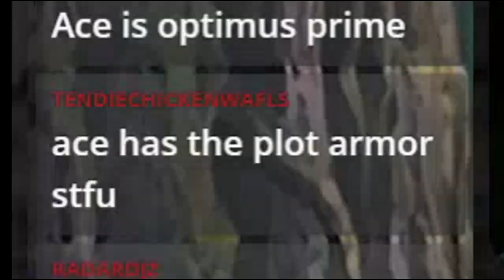THE MICHAEL BAY CHALLENGE!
Ocarina Etsy Store

XophPsycho,
THE ZEAL DEAL,
Tomas Galvez,
Onyxs Sword,
Teddy Matthes,
Chris Gagne,
1UPGamer,
kanye west,
Ryen Trailblazer,
SwizzlyBubbles,
Nathan Thomas,
Daniel J Kenzakoski,
A Nepped Hazama,
Waluigi,
Ryusuta,
Bailey Wooldridge,
MDWfl1p1t,
Állan Giovani Barretto,
theshadycupcake,
VinieVex,
Shika,
Jiw25moby,
NicholaiAvenicci,
Edward Whalen,
Zachary Lane,
owah tagoo siam,
[ Nottsobaddadd ],
Velithor Joe,
Jqgj,
XxSupremeMagnetXx 1,
Depernaut,
Sphericalism,
Valerie Owens,
Mr. Sperk,
CosplayerGoesTo...,
shadowlock,
El Greggo,
Gilbert Ramirez III,
ExplosiveWalrus,
Payday,
Fireblaster40,
isaiah clodfelter,
Kyle Christensen,
Ryan Oliver,
Guts&Glory